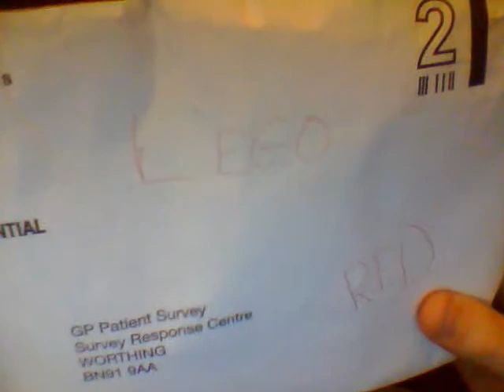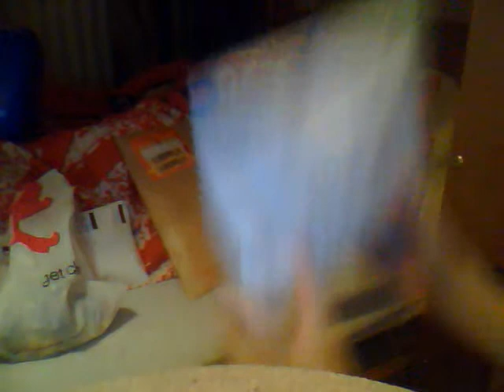Sorting Legos {READ DESCRIPTION}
If you keep on watching it it will show u my lego sorting done and it will show u everything of mine lego lol.